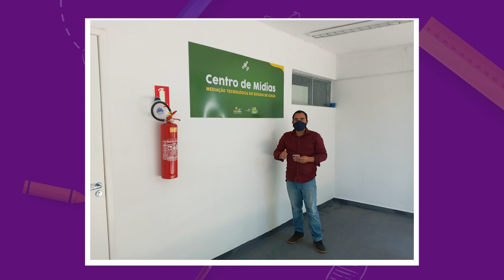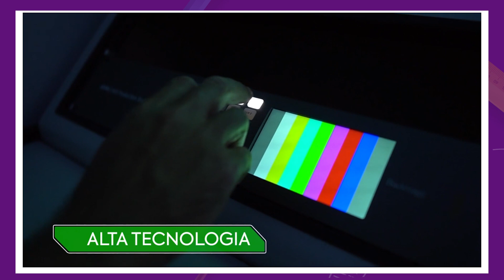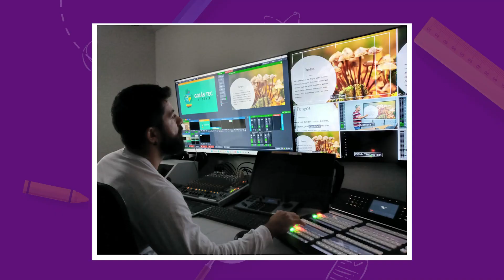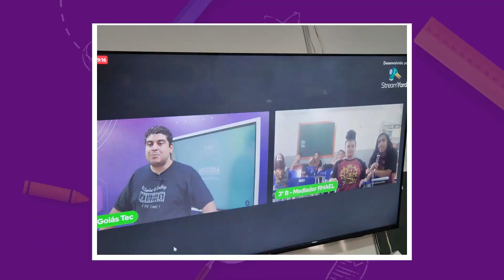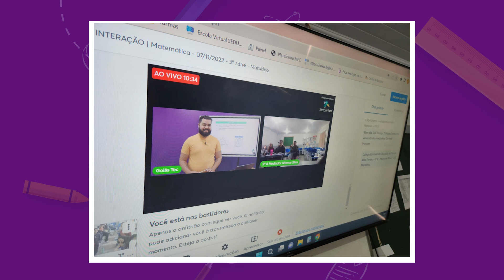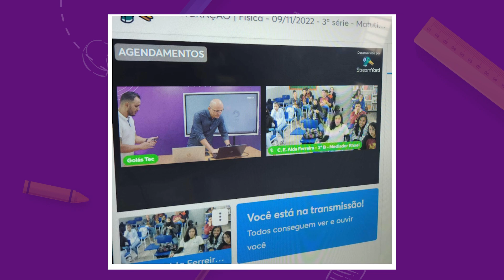Ep 04 - "TUDO É TEC" | Goiás Tec: Primeiro Ciclo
Episódio "TUDO É TEC"

Série documental "Goiás Tec: Primeiro Ciclo", produzindo pelo Centro de Mídias da Mediação Tecnológica, contará toda trajetória do programa Goiás Tec - Ensino Médio ao Alcance de Todos, com foco na primeira turma formada pelo Governo de Goiás no ensino mediado por tecnologias.